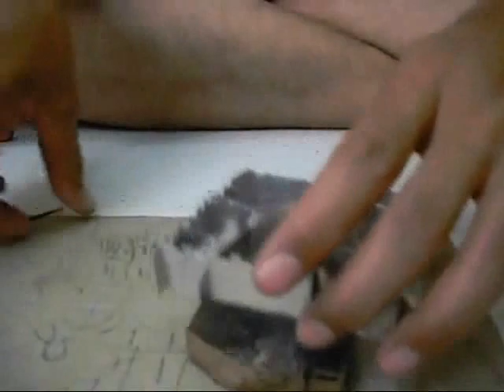How To Make Unique Batik Stamp In Unique Process?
Jual Batik BEKASI Betawi Khas Harga Termurah

JUAL BAJU BATIK KERIS WANITA PUCUK REBUNG BEKASI BETAWI

JUAL SETELAN BAJU BATIK WANITA PUCUK REBUNG BEKASI BETAWI

JUAL BAJU BATIK BEKASI BETAWI PUCUK REBUNG PRIA LENGAN PENDEK

Batik : How To Make Kain Batik Fabric In Unique Process?
My inspiration to make this batik video “Batik : How To Make Kain Batik Fabric In Unique Process?”, after watch the youtube videos of the African people and Indian do make batik fabric art. Their technique to make kain batik is very simple and unique. In my video you can see How To Make Kain Batik Fabric In Unique Process? I’m making kain batik fabric process in a unique way too, not like Indonesian batik fabric do. It’s something little bit different and the result is a unique kain batik, so I called Batik Bekasi.

In my batik video “Batik : How To Make Kain Batik Fabric In Unique Process? Part 1”, you can see “How To Make Batik Stamps From Unused Material?”. I make the unique stamps for batik or tjaps for batik, from unused material like biscuit tin, can of milk, can of softdrink and etcetera. From unused material, you can make batik stamps or batik tjaps. The process of making batik stamps is very simple and easy. Everyone can do it. So You can do it too!
In my batik video “Batik : How To Make Kain Batik Fabric In Unique Process? Part 2”, you can see “How To Stamping The Batik Fabric?”. After I make the unique stamps for batik or tjaps for batik, so I do stamp the batik fabric with batik wax. In this kain batik process I’m not use the batik wax pen (java tool kit) but use the batik stamps to stamping the batik fabric. For good result in coloring/painting, You must make sure the wax on batik design can connect in each other, so don’t make wat cut on batik design, cause make your batik fashion design too bad in coloring.

I hope you enjoyed this video Batik : How To Make Kain Batik Fabric In Unique Process?
You can GET some FREE unique information about My Activity in Batik Bekasi, so please click the my blog,
I hope you liked my video on Batik : How To Make Kain Batik Fabric In Unique Process?
Part 1 : How to Make Batik Stamps From Unused Material?

Please Like, Subsribe to My Channel  and share wherever you can! Thank you full.